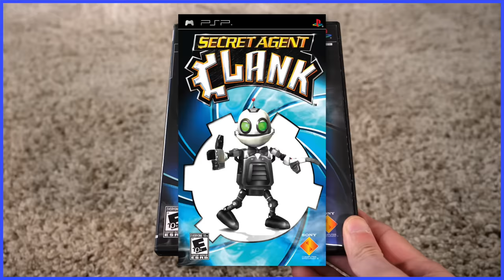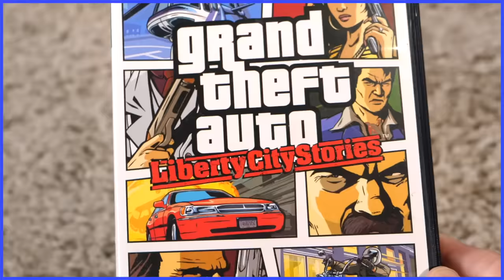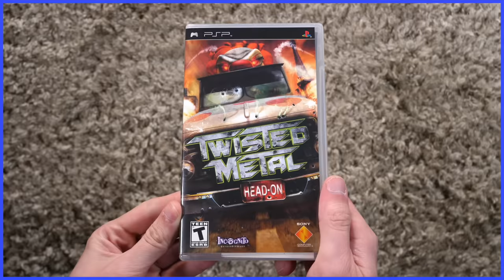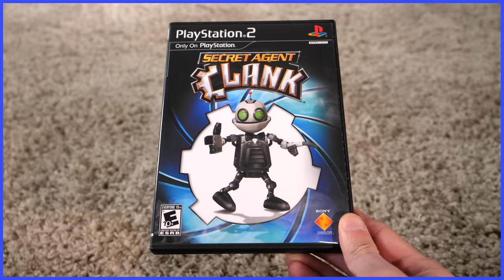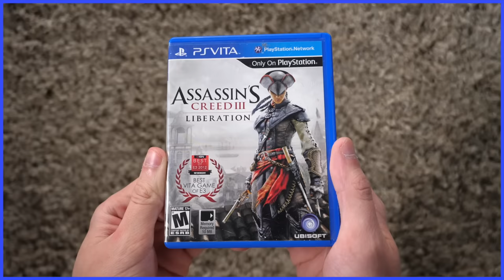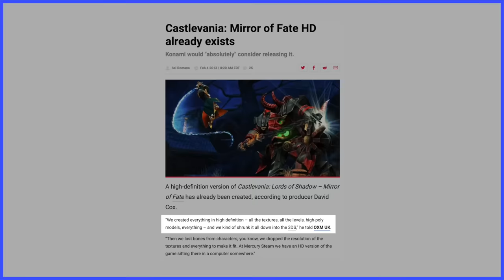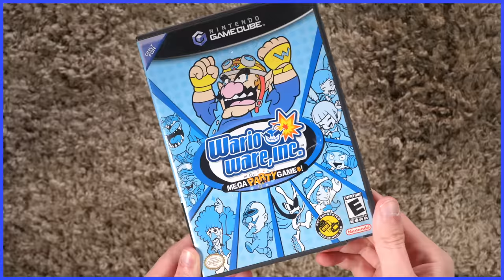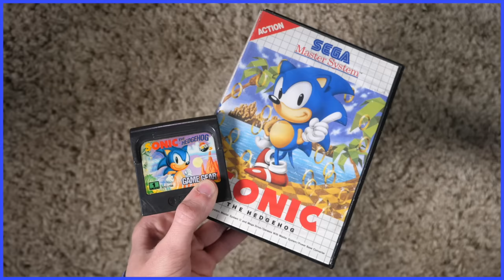From Handheld to Console - Scott The Woz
Scott blows up garbage.

"Overworld" from Super Mario Bros. 2 (USA)
"In That Holiday Mood" from Miitopia
"Candy Mountain" from Kirby Super Star
"Bubbly Clouds" from Kirby Super Star
"Replay" from ExciteBots: Trick Racing
"Canada" from Excite Truck
"Unithorn's Lair" from Wario World
"Pokitaru (Jowai Resort)" from Ratchet & Clank: Size Matters
"Title Screen" from Secret Agent Clank
"Challenge Mode" from Hot Shots Golf: World Invitational
"Opening" from Super Smash Bros. Melee
"Stroke Mode" from Hot Shots Golf: World Invitational
"The Vakedictory Elegy" from Baten Kaitos Origins
"Stage 2" from Batman (NES)
"Floral Fields" from Kirby: Triple Deluxe
"Stage 1" from Castlevania: Rondo of Blood
"Vs. Soldier" from Sushi Striker: The Way of Sushido
"amiibo Girl" from Miitopia
"Rocket Barrel 1" from Donkey Kong Country Returns
"D.I.Y. Shop" from WarioWare D.I.Y.
"Turnabout Sisters" from Phoenix Wright: Ace Attorney
"Aqua Planet Zone" from Sonic Chaos (Sega Master System)